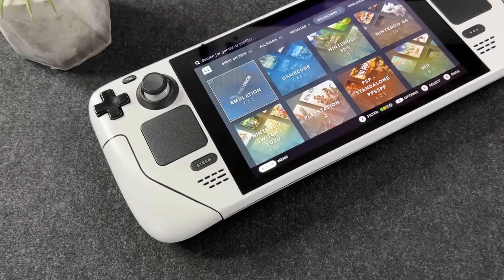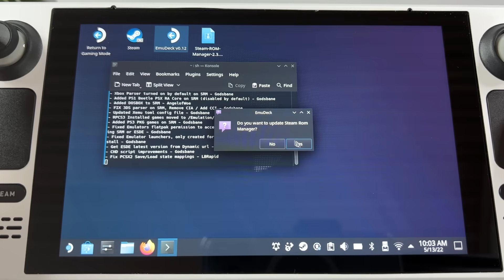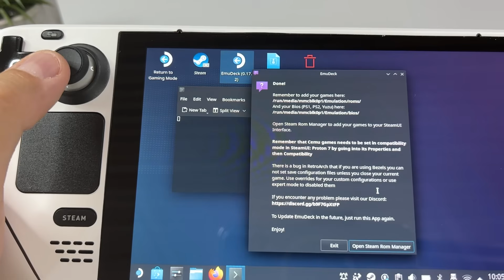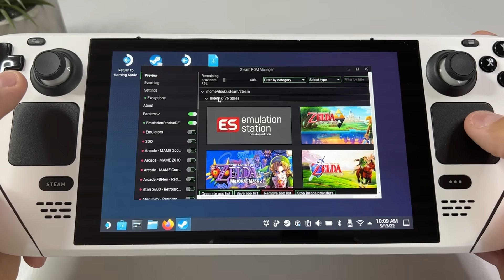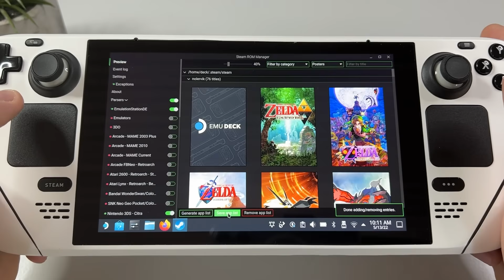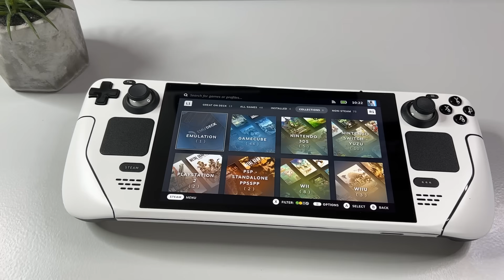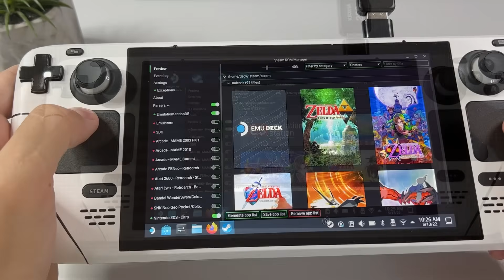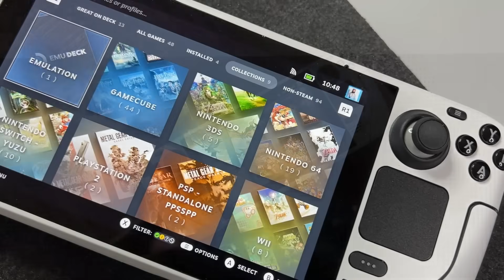Steam Deck - How To Setup And Install Emulators And Games *EASY WAY*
Edit: EmuDeck has been updated with a lot of features since this video was made, and this is now my latest tutorial

In this tutorial I walk you through every step on how to setup and install every possible emulator and how to add your games on the Steam Deck using Emudeck.

0:00 Intro (THANKS!)
0:35 Tutorial Starts
0:52 Switch To Desktop Mode
1:03 About Mouse Clicking
1:31 Head To Emudeck
2:06 Launch Emudeck Installation App
4:09 Roms/Games Folders
4:56 Steam Rom Manager
6:22 Open Steam And Check Library
6:34 Important For Wii U Games
6:57 Return To Gaming Mode (Emulator Showcase!)
7:17 Adding New System (Adding New Games!)
8:52 New System Added!
8:59 Outro And Final Words

▬ My Setup  ▬▬▬▬▬▬▬▬▬▬
Headphones: Logitech G Astro A50 X